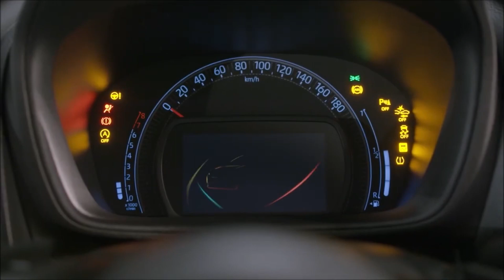2022 Toyota Mini SUV || Tata Punch को देगी टक्कर ? Toyota Aygo x 2022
Namste India
The Aygo X will be powered by a 1-litre, 3-cylinder 1KR-FE engine which has been improved to meet European regulations while offering high levels of reliability and performance, with a targeted fuel consumption of only 4.7l/100km and 107 g/km of CO2. with the lowest body-in-white weight of any A- or B-segment car, the Aygo X has been designed to maximise economic performance from the ground up.
The Aygo X will offer a unique range of colours inspired by various spices, each capturing the flavours and personalities of the car- Cardamom, Chill, Ginger and Juniper.
As an A-segment model the ride will offer Confident drive and improved visibility in a high-riding crossover and will have first-in-segment retractable canvas roof .
Aygo X is designed and will be produced in Europe to meet the demands of urban and suburban life in Europe. It is built on the successful GA-B platform of the Toyota global new architecture (TNGA) which was first introduced with the new Yaris (the current Car of the Year 2021 in Europe).

2022 Toyota Mini SUV || Tata Punch को देगी टक्कर ?